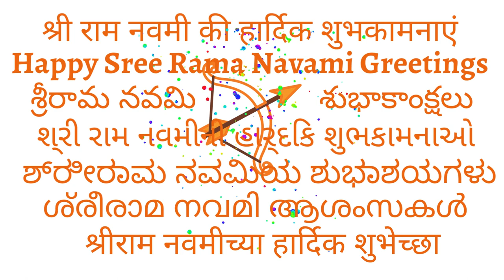Happy Sree Rama Navami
Sree Ram Navami is one of the most Holyful Hindu Celebration as it marks the Birth Anniversary of Lord Rama. Lord Rama was born on Navami Tithi during Shukla Paksha of Chaitra month. Each year this day is praised as Birthday of Lord Rama. Happy Sree Rama Navami Wishes to All. Lord Sree Rama, Lord Seeta Rama, Lord Seeta Rama With Lakshmana, Lord Seeta Rama, Lakshmana and Hanuman.

I am a Blogger and You Tuber.